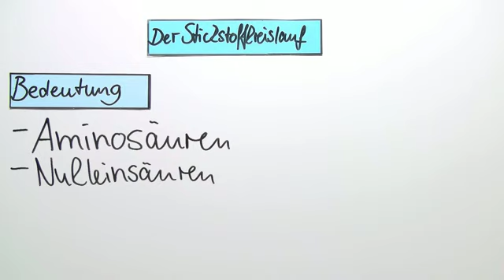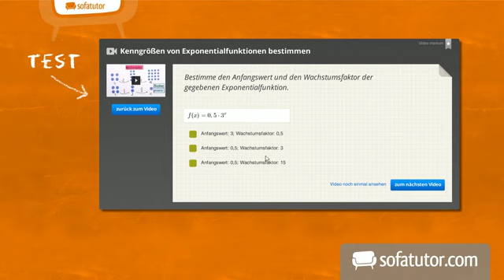Stickstoffkreislauf - Übersicht | Biologie | Ökologie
Im folgenden Video möchte ich euch den sogenannten Stickstoffkreislauf näher vorstellen und erklären. Wenn Stickstoff entweder in der Atmosphäre, oder im Boden oder auch in Gewässern zirkuliert, wird dies als Stickstoffkreislauf bezeichnet. Nach einer Definition dieses Kreislaufes möchte ich euch dann im Anschluss die Schritte, die bei der Umwandlung der Stoffe in diesem Kreislauf ablaufen, näher erklären. Denn beim Stickstoffkreislauf findet eine Umwandlung des molekularen Stickstoffs zu dem Stoff Ammoniak statt. Dann wird Ammoniak weiter zu Nitrit, Nitrat und zu Aminosäuren umgewandelt. Ihr bekommt auch zuerst eine Erklärung, die euch die Bedeutung des Stickstoffs für die Natur und auch den Anteil des Stickstoffs, der in der Luft vorhanden ist, näher bringt. Zudem werden dann die unterschiedlichen Organismen beschrieben, die an dem Kreislauf beteiligt sind.

Dieses Video zum Thema Stoffkreisläufe gehört zu: Biologie | Ökologie | Stoffkreisläufe